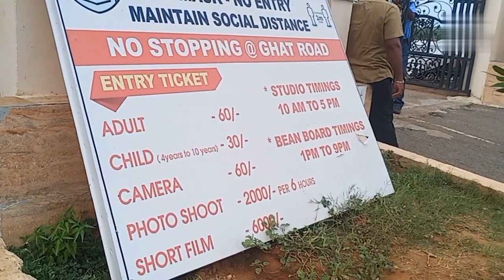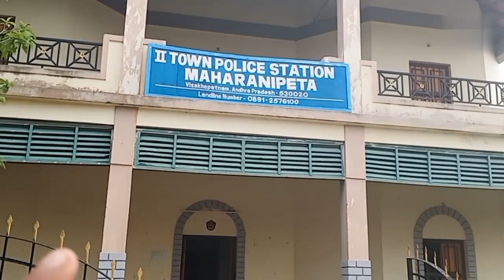Ramanaidu film & studio vlog 🔥🔥|| Daily vlog series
Hey guys this is Shanmukha Shinagam I started new series in my channel that is daily vlog series . In this series we are seeing different different people and their experience  and some information

I HOPE U GUYS WILL SUPPORT ME 😍

Ramanaidu studio
Situated on top of lushly green scenic beauty hillock on the way to Bhemili road, Rama Naidu Studio is a must visit spot of Vizag built 10 acres out of 33 acres of total land offers a mesmerizing ocean view. Owned by a famous Tollywood movie mughal Dr. Ramanaidu, a Guinness Books of Records holder, Dada Saheb Phalke Awarde, produced 130 movies which in self is a record. This place offers beautiful location for movies shooting which offers various beautiful structures and buildings indoor area beautiful landscaped gardens and many more this makes producers and directors from all areas makes Ramanaidu Studio as their first choice.